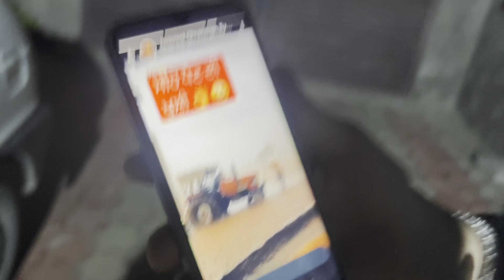ਅਮਨ ਕੋਲੋ ਕੰਮ ਕਰਵਾਉਣਾ ਪਿਆ ਮਹਿੰਗਾ